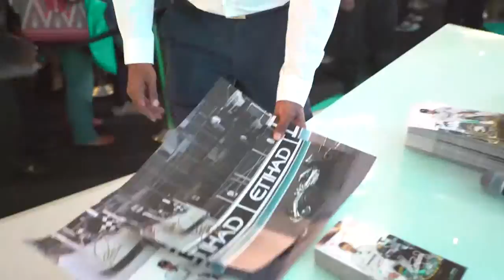Malaysia welcomes Nico and Lewis in style